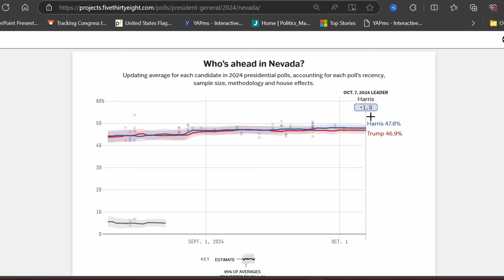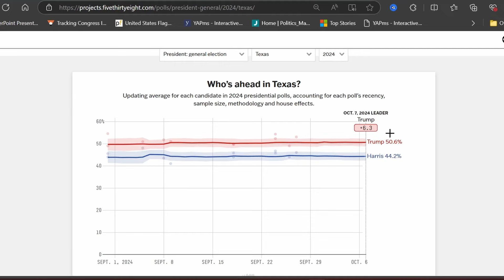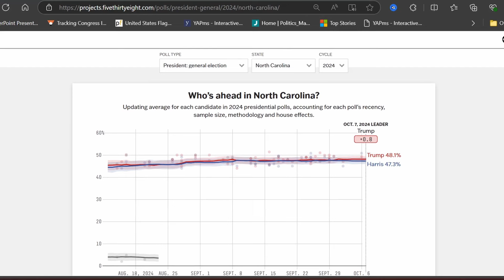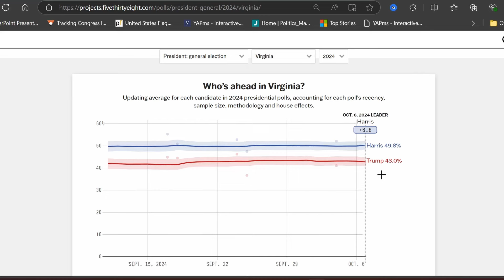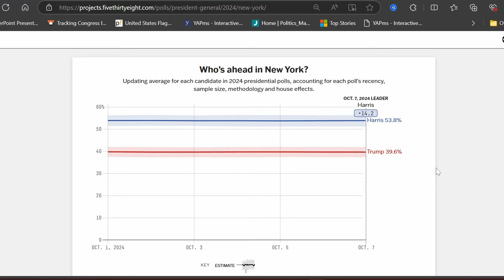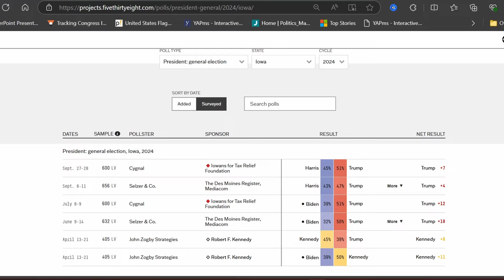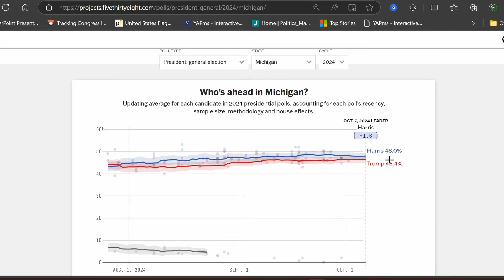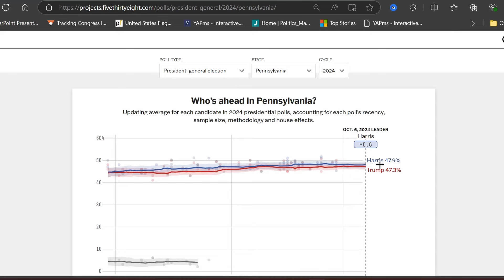2024 Election Based on the NEWEST Poll for All 50 STATES